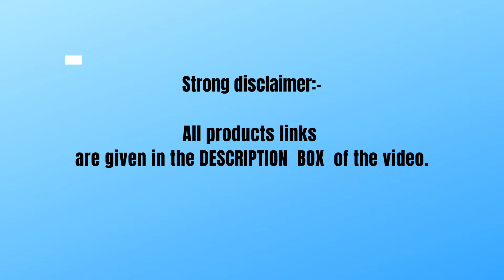🌟🌟🌟Amazing saree collections🌟🌟🌟Partywear sarees🌟🌟🌟unique saree collection⭐⭐buy degiener saree's.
Online Shopping Hi friends, in this video I will showing  partywear saree collection.Nice saree collection under 1000/-.(Online shopping). 🌟🌟🌟Amazing party wear saree collection.🌟🌟Nice saree collection.पार्टी वियर साड़ी.अच्छा साड़ी संग्रह Buying links is here:-
Top 1 cooler

Amazone Today's deal

sarees online fashion trending sarees sarees in hyderabad sarees in india traditional sarees indian sarees sarees latest saris saarees silk sarees top5 sarees designs Latest Trendy Pure Chiffon Saree and Designer Blouse Collections Chiffon Saree and Designer Blouse chiffon sarees plain chiffon sarees beautiful chiffon sarees‎ designer chiffon saree with designer blouse plain chiffon sarees with mirror work borders party wear designer blouse net saree fancy sarees saree shop party sarees indian saree style saree latest SAREE BLOUSE Maggam SAREE BLOUSE designer SAREE BLOUSE MAGGAM work blouse designs simple silk saree blouse designs silk blouse choli designs silk saree choli designs.